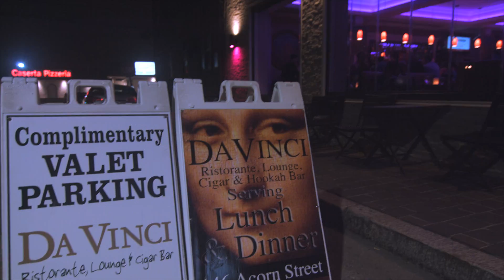ESC - DaVinci Restaurant & Lounge Yelp Video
This is a video Escape The Frame Media was hired to produce for DaVinci Restaurant & Lounge through Yelp.